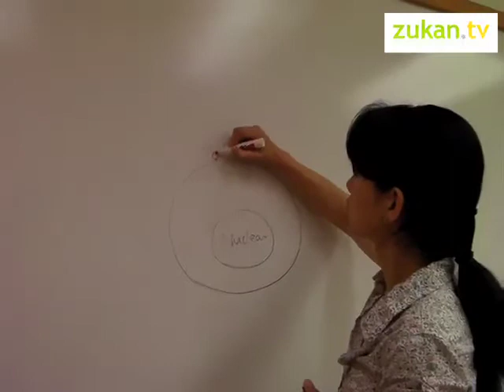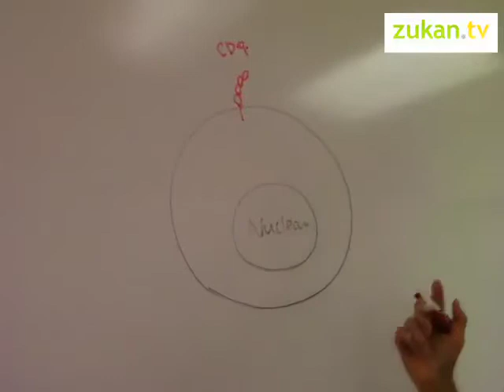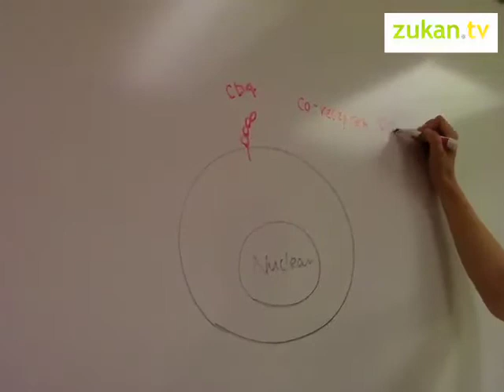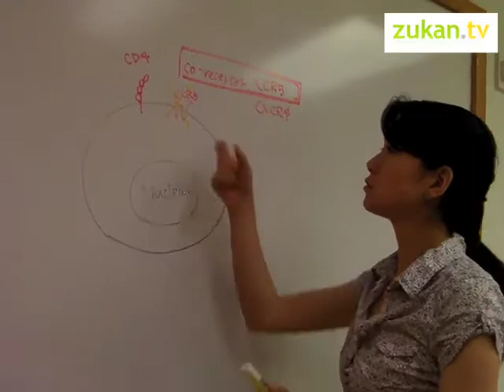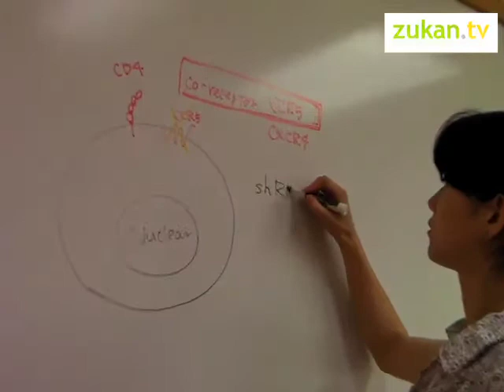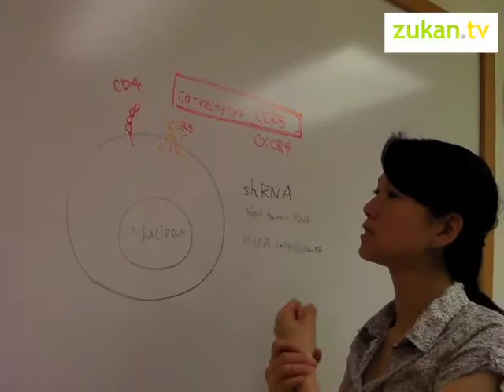Saki SHIMIZU - Zukan.TV vol. 361 -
Dr. Saki SHIMIZU
UCLA AIDS Institute

* Research field and theme *
AIDS

* Keywords *
AIDS, HIV, shRNA, CCR5, CXCR4

1. Current Research Theme
- Gene-based stem cell therapy of AIDS specifically using shRNA

2. Future Research Theme
- Eliminate HIV with human knowledge

* Related website *
UCLA AIDS Institute